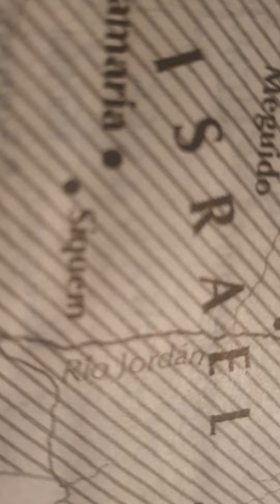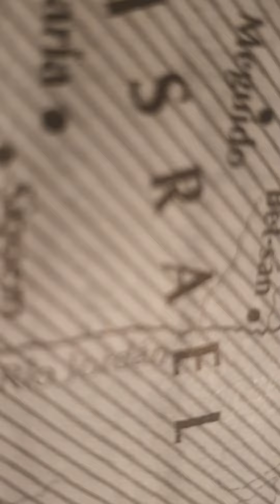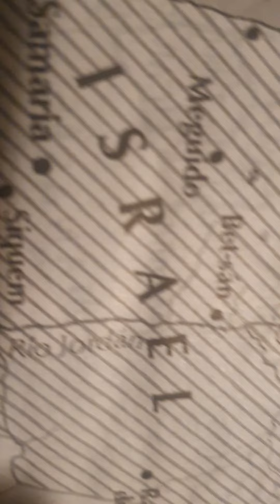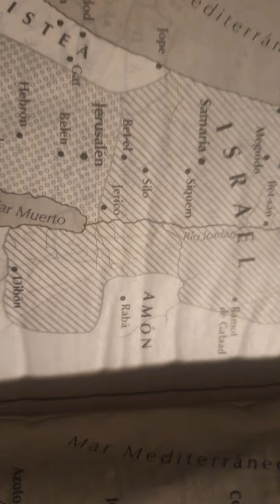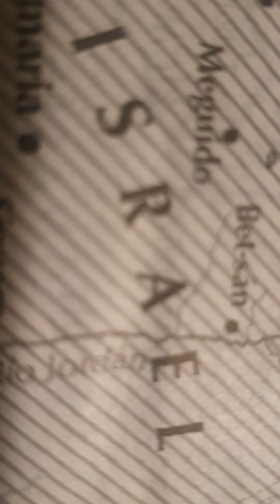Altar de Oración mediodia Tema:Amor de Dios